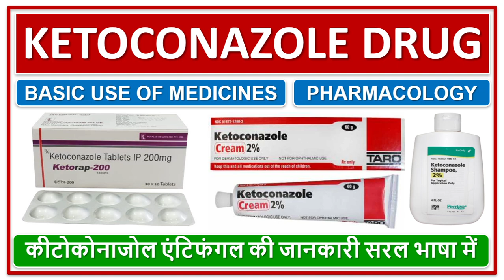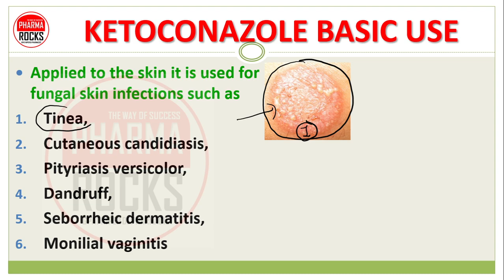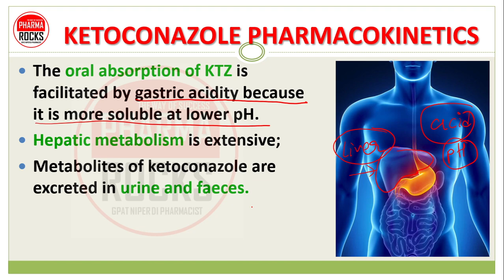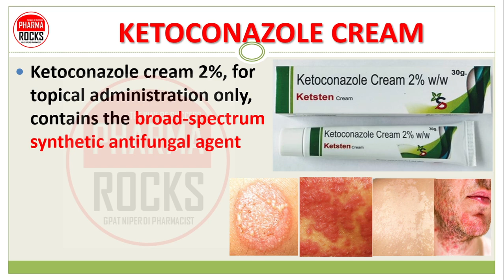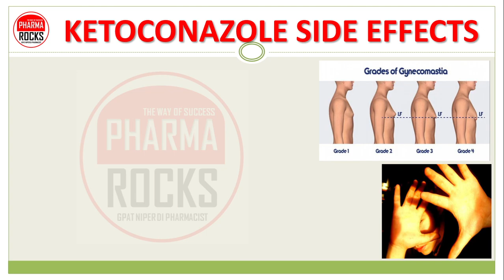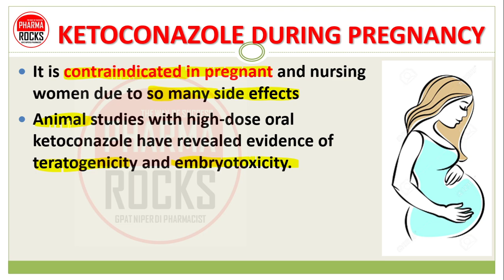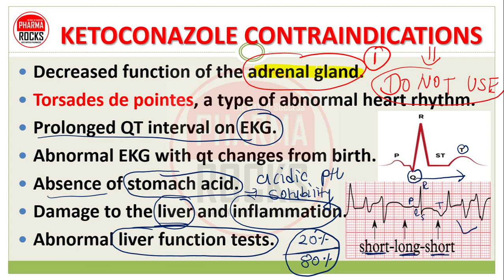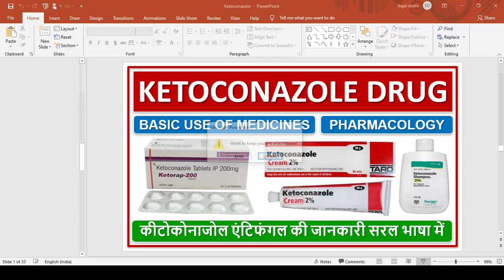KETOCONAZOLE MEDICINE, TABLETS, CREAMS, SHAMPOO, SOAP, BASIC USE, कीटोकोनाजोल एंटिफंगल की जानकारी